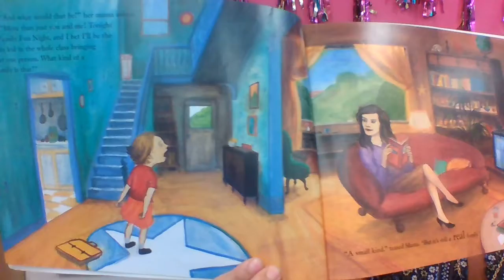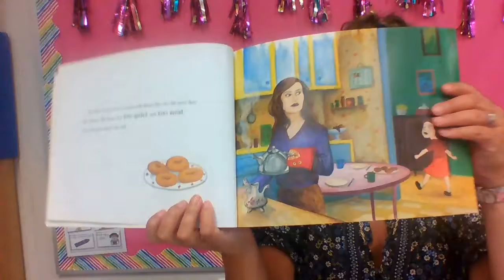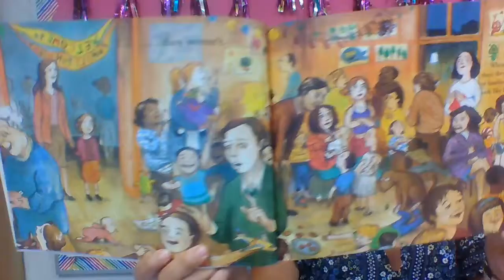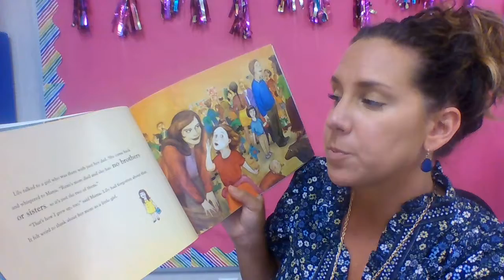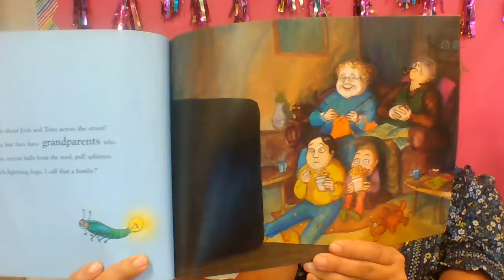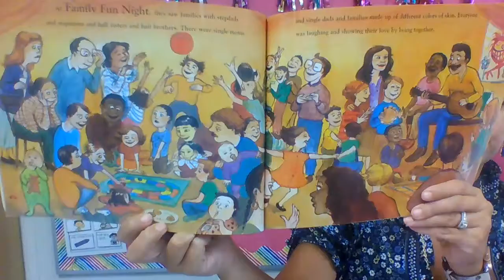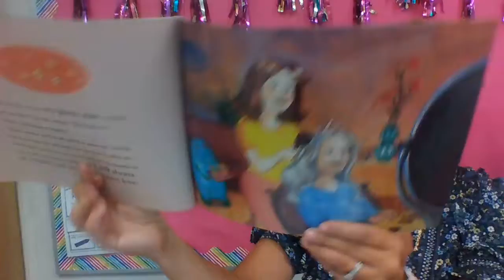Love is a Family